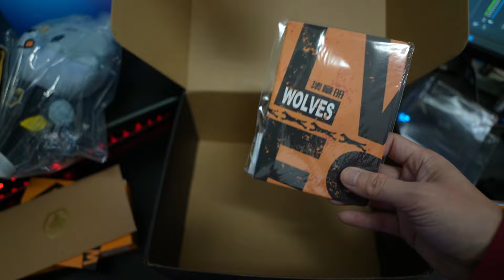【開箱】"重慶狼隊"寄新年禮盒給我！！馬上來開箱給大家看看~ 留言抽獎@wolvesesportsglobal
狼隊YT

數量有限售完為止

關注更多的田山先生
專門直播FPS類的遊戲有5年以上的經驗，喜歡在直播中與各種觀眾紛絲遊玩互動及教學，目前為CODM Garena賽區專業電競賽評及狼队电竞傲伍文化MCN签约博主

喜歡我的直播或影片~可以小小贊助我喔!!